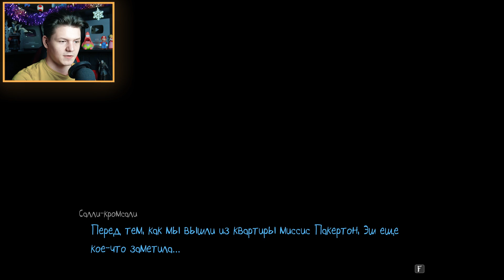ТАЙНА КОЛБАСЫ I Sally Face #8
🔥 Sally Face - ТАЙНА КОЛБАСЫ В САЛЛИ ФЕЙС! КОЛБАСНЫЙ ИНЦИДЕНТ!